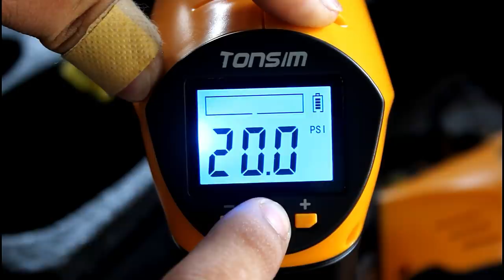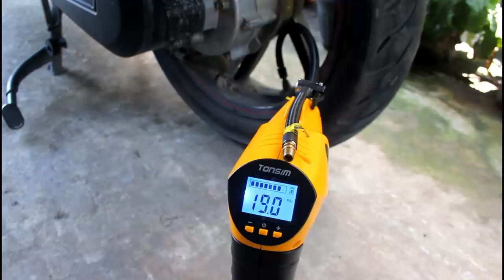Diy Motorized Hydraulic Press Bench top || Plus Giveaway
it is really important to have a hydraulic press in the shop. i build this project with 2X4 channel bar, bycicle parts, 12 volts starter motor and scrap metals.
i used a 4 ton hydraulic jack not really the best but thats all i have in my shop. i hope this project can give you some ideas on how to turn your press or make your own motorized hydraulic press. goodluck and have fun :D

LINKS THAT HAS BEEN USED IN THE VIDEO:

Machifit MGN12 1000mm Linear Rail Guide with MGN12H Linear Sliding Guide Block